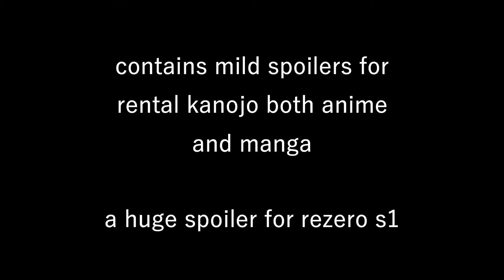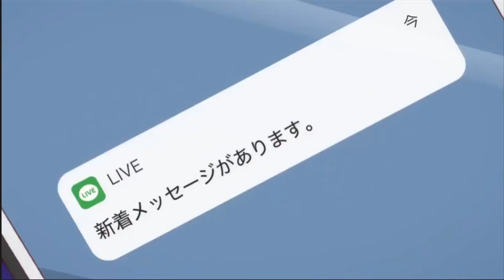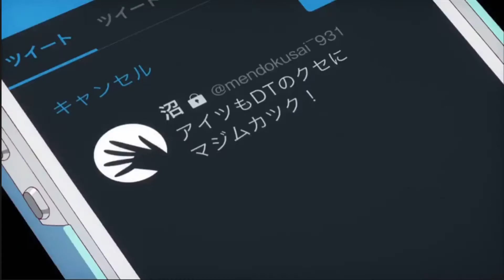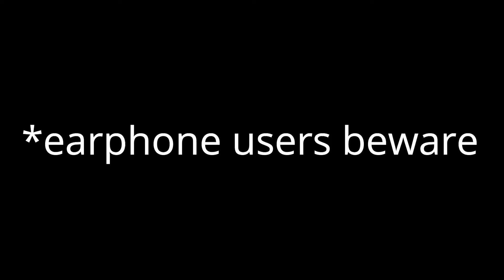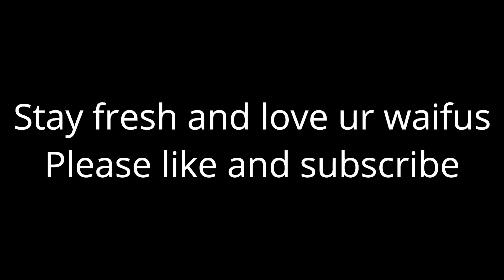Rent-A-Girlfriend is a one of a kind RomCom (Anime Review)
I said this video would be short. Turns out, its one of my longest videos. I won't spit out big spoilers here so yea